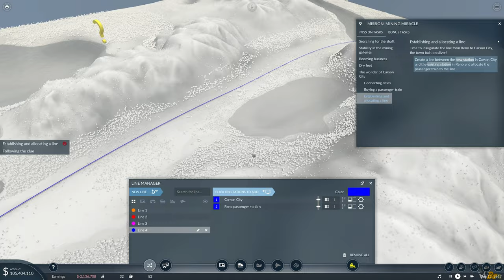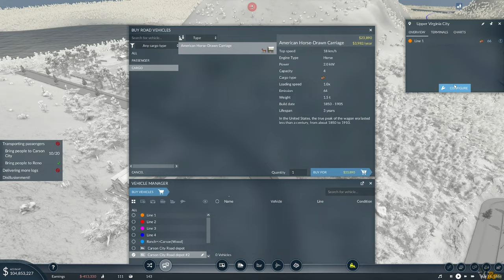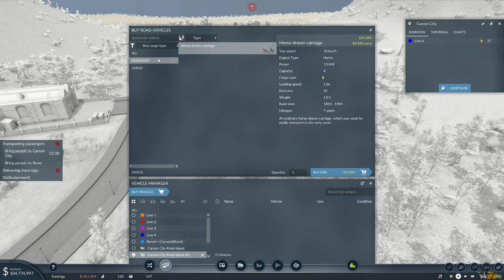Let's Try: Transport Fever 2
▶ Hey!!! In this video I go for the first time to check out the game: Transport Fever 2.

Provide the world with the transport infrastructure it needs and make a fortune with custom-made transport services. Watch your trains run on rails, your buses and trucks thunder along roads, your ships power through the water, and your planes soar through the skies. Carry people on their way to work or play, and be the reason cities grow and thrive. Deliver raw materials and goods to drive the economy. Experience the greatest logistical challenges from 1850 to the present day, and build a transport empire unrivaled anywhere else on the globe. Free play offers a huge range of creative possibilities, while campaign mode re-writes transport history across three continents. Transport Fever 2 offers a choice of over 200 vehicles from Europe, America and Asia, modelled in extreme detail and with the in-game map editor, you can re-create landscapes from three different climate zones. Finally, the realistic transport and economy simulator, along with comprehensive modding support, round off the gameplay experience.

📎👁‍🗨 Chapters:
0:00 Menu
1:24 Intro
2:17 Gameplay